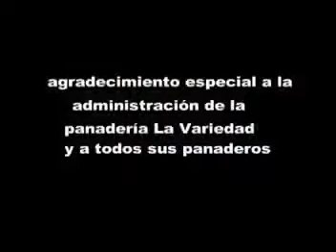Ya esta listo el pan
Para matarse de la risa
Todo el coma pan que use condón
Para partirse de la risa.
Le mostramos a un borracho como se hace el pan paso a paso. no te lo pierdas.. después de esto dejaras de comer pan eso es seguro,